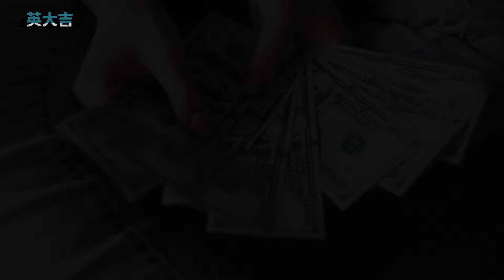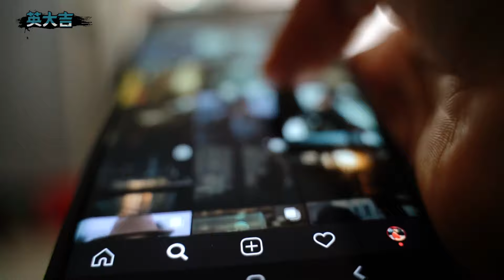俄網紅直播凍死懷孕女友，只為1000元打賞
持續更新奇聞、故事解讀
你的[按贊]+[訂閱] 是我持續創作的動力！
 ▼更多影片▼
一切只為1000元打賞，俄網紅的危險直播間
打賞 網紅 直播間 請放心，本頻道是專注於講解社會新聞和奇聞異事，沒有任何違規行為。